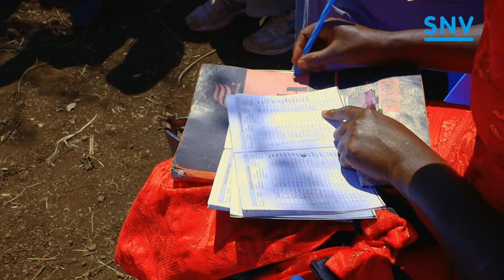Access to Solar Water Pumps - Pesi Buffalo self-help group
The Pesi Buffalo self-help group consists of several beneficiary farmers who meet every Wednesday to discuss and share knowledge with regard to their use of solar water pumps that they have access to under the Access to Solar Water Pumps project funded by Deutsche Gesellschaft für Internationale Zusammenarbeit (GIZ).